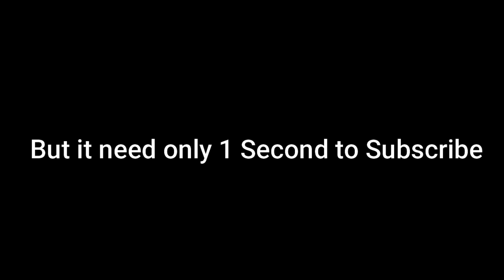My First Cycle Vlog in FAISALABAD, PAKISTAN || PART # 1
This video is based on a cycle vlog in my city Faisalabad
With Title : My First Cycle Vlog in FAISALABAD, PAKISTAN || PART # 1